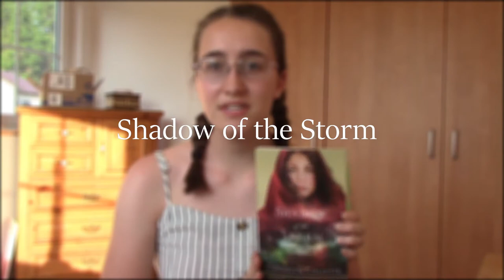Out of Egypt by Connilyn Cossette Full Series Review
Hey, y'all!  Today I'm reviewing a series by one of my favorite authors ever: Connilyn Cossette!  Out of Egypt was an amazing series, and I highly recommend it.  Enjoy my thoughts.

Books in this Video:
Counted With the Stars
Shadow of the Storm
Wings of the Wind

Whatsoever you eat or drink, or whatsoever you do, do all to the glory of God.
1 Corinthians 10 : 31